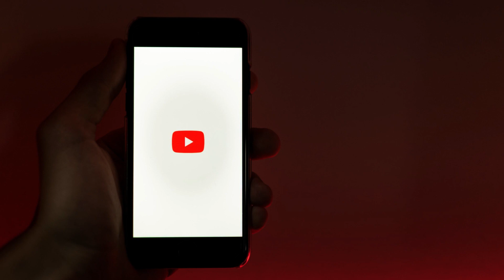[GURIZADA DO SCI] CAMPEÃO DA LIBERTA PELO CLUBE DO POVO TEM CARREIRA SURPREENDENTE | NOTÍCIA INTER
CAMPEÃO DA LIBERTA PELO CLUBE DO POVO TEM CARREIRA SURPREENDENTE | NOTÍCIA INTER

Peça rara que foi do SCI Sport Club Internacional Campeão pela Libertadores 2006 e Viajou bastante jogando futebol pelo mundo em seu retorno ao Brasil passa a jogar no Clube da cidade ao lado do filho o ex-Inter passa pela direção do Clube se despede como diretor e retorna aos gramados aos 40anos de idade acompanhe aqui em Noticias do Inter10 a notícia de hoje.

Olá torcedor Colorado, Notícias do Inter10, canal esportivo de futebol que trás as últimas informações do Internacional de Porto Alegre.

Havendo notícias de contratos do Inter, renovações do Inter, especulações  e englobando algumas notícias do futebol feminino do Internacional. Estamos aqui para mostrar as conquistas e consequências de derrotas do Inter.

⚽🏆 Futebol paixão mundial criada por ingleses, desenvolvida por brasileiros e amada por colorados(as)!

✅Créditos: BolaVip

✅Créditos das imagens: Jefferson Bernardes - Fernando Gomes / Agencia RBS - Reprodução/youtube - TCM Notícia